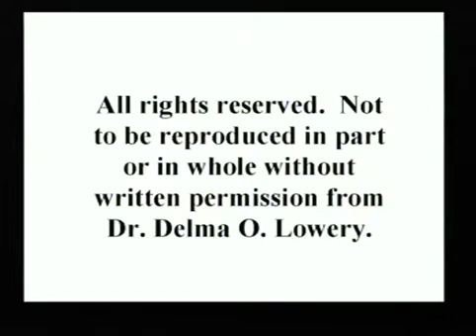I John 1:1-2:11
First letter of John ( Bible Studies) Delma Lowery